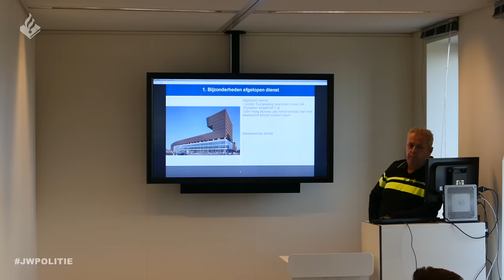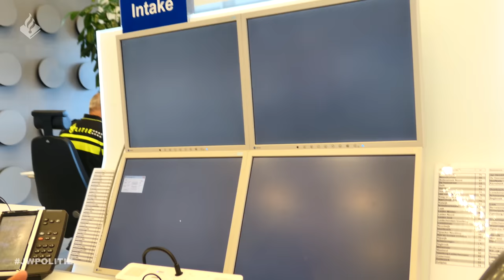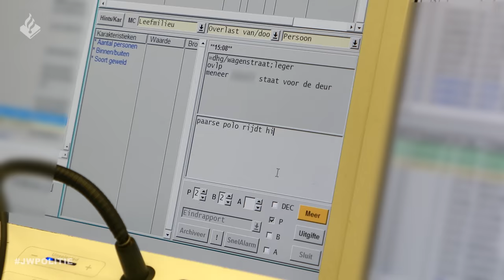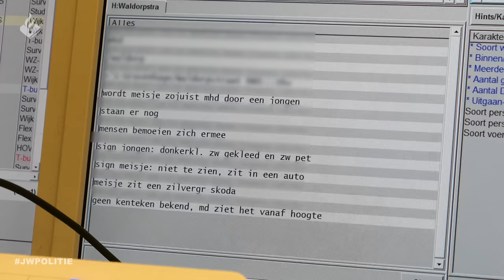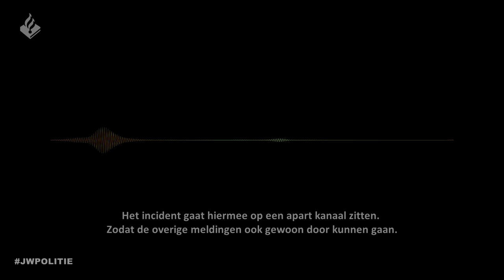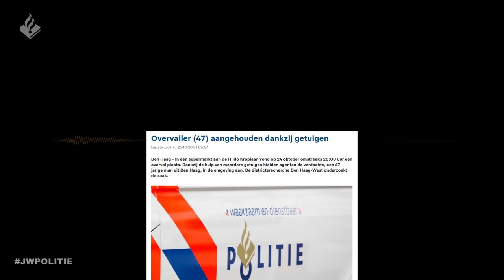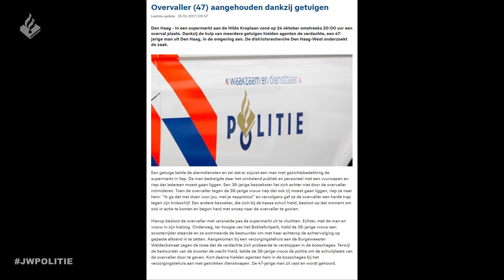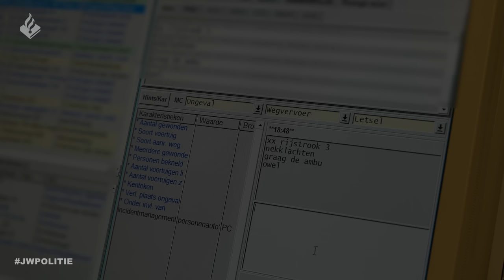De meldkamer, OC Den Haag, overvaller aangehouden door Politie.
Op bezoek bij de meldkamer Den Haag. Tegenwoordig noemen wij dit het OC. operationeel centrum.

Tevens komt er een melding van een overvaller binnen. Lukt het om de eenheden aan te sturen en de overvaller aan te houden.

Check nu de vlog van mijn bezoek aan het OC

Post: De Brug 2a 3991 LN Houten

Mijn instagram is: Janwillem_politie